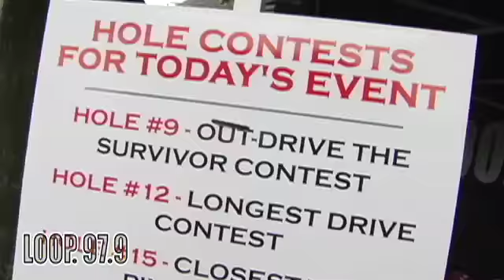Golf for the Bear Golf Outing with JB!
Watch the recap of the Golf Outing that raises money for Bear Necessities!